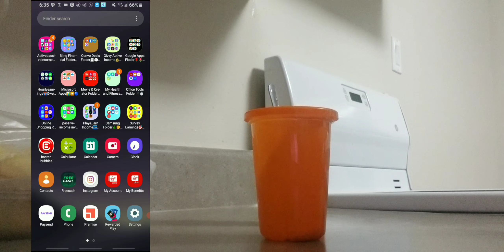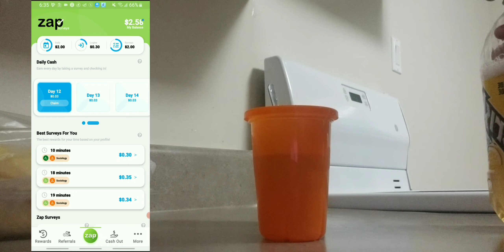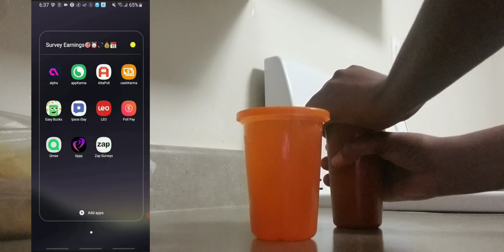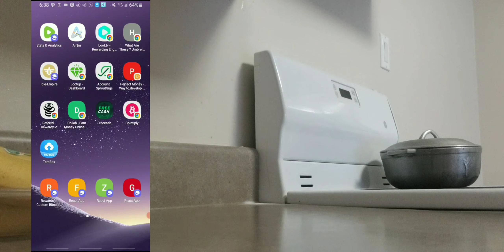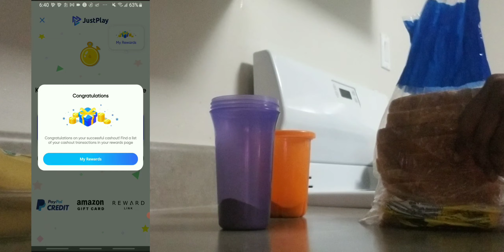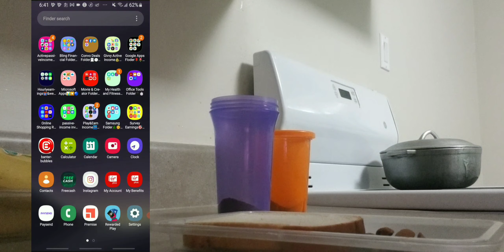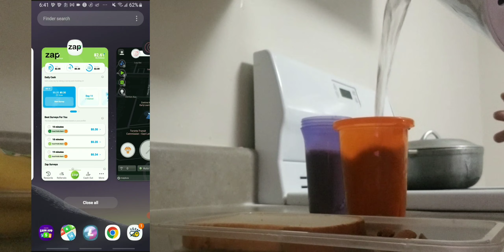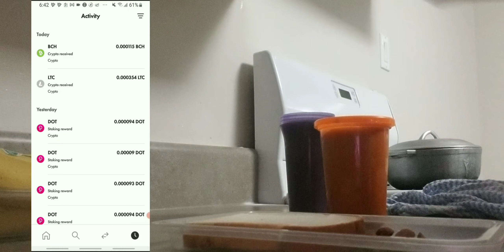💱cashout day from app that pays + earn for free with these apps & websites💲💵👩🏾‍💻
TAMAWX4VB

Smoothies machine